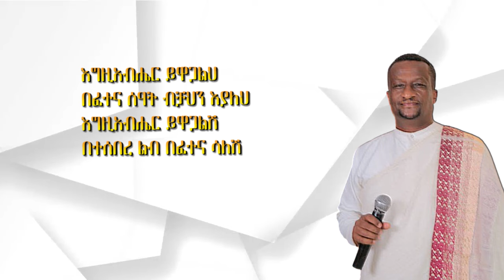ለሚፈተኑ ሰዎች የተዘመረ። ዘማሪ ቀሲስ አሸናፊ /አዲስ መዝሙር/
የአጋፔ ቤተሰብ ለመሆን እንኳን ደህና መጣችሁ

አገልግሎቴን መደገፍ ለምትፈልጉ/እግዚአብሔር ይባርካችሁ/
Ashenafi Gebremariam
ንግድ ባንክ
AGAPE ZEORTODOXቀሲስ ዘማሪ አሸናፊ ገብረ ማርያም
ይህ ቻናል የኦርቶዶክስ ተዋህዶ ሃይማኖት መዝሙራት፣ትምህርት እና የተለያዩ መልእክቶች ያላቸውን ለነፍሶ ብርታትን፣ለህይወቶ ፍሬ ነገርን የሚያስጨብጡ ቪድዮችን የሚከታተሉበት ነው
ስለጭንቀት፣ ስብከት፣ ስለፍርሃት፣ ስለ እምነት፣ መዝሙር፣ ኦርቶዶክስ ተዋህዶ፣ ጌታ ኢየሱስ፣ ማርያም ድንግል chinket, firhat, orthodox tewahdo,sebeket,mezmur